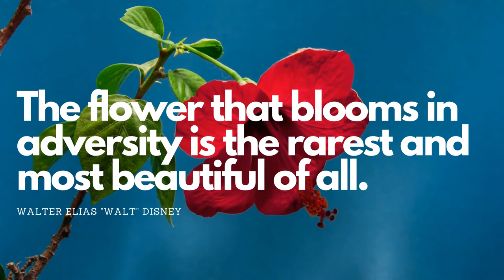The flower that blooms in adversity is the rarest and most beautiful of all